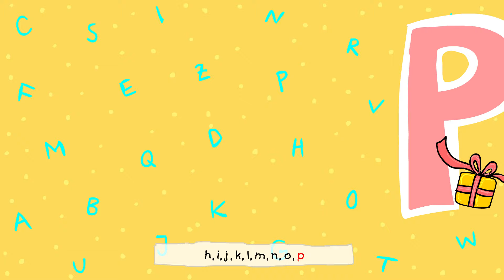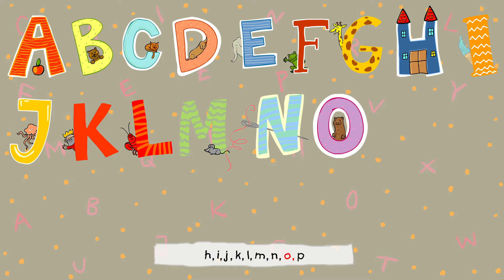🏰 The Alphabet Song || Kinderlieder zum Lernen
*JETZT NEU: Englisch-Vokabellernlieder-Karten - Liederkarten zum Lernen von über 200 wichtigen Vokabeln: Ansehen, Anhören, Mitsingen, Lernen! Illustrationen mit Songtexten und Vokabellisten
"The Alphabet Song" ist ein Kinderlied zum Lernen. Mit diesem Song können Kinder lernen, wie man seine ersten Englischwörter bzw. Buchstaben rund um´s ABC/ Alphabet ausspricht und versteht. Lied kaufen

Der Liedtext zum Mitsingen:

q, r, s t, u, v, w and x, y and zee.